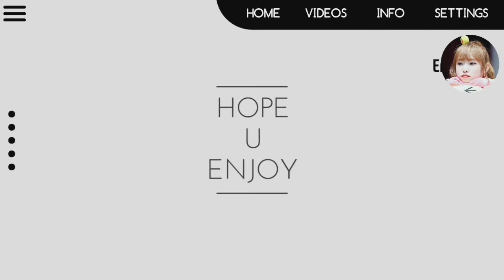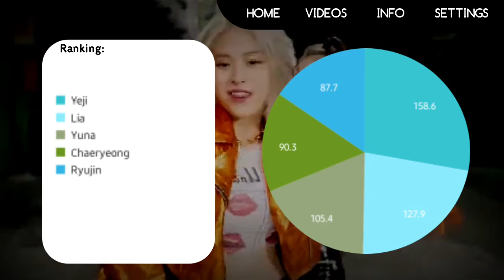ITZY - All Korean Title Track | Line Distribution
APPS USED:
-KineMaster (Whole Video)
-PixelLab (Bars)
-PicsArt (Template)